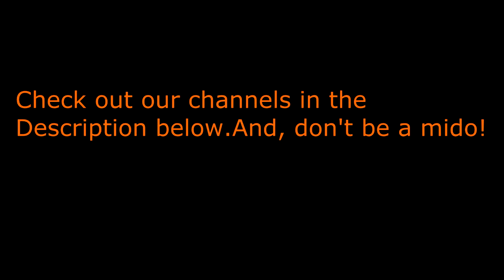LP Ocarina of Time 5 (Attack of The 'Chickens')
I told him...

Why is Quentin so mad? Why is there an achievement pop? Why do I write these if no one reads them? Well I have no idea. Enjoy the video and please share with all your friends,family,pets,church groups,school,workplace,neighbour... Okay, maybe that was a bit to far...

WELCOME! to part 4 of me and Quentin's ocarina of time Lp. This LP will encompass the whole game with witty (and sometimes weird) commentary with your hosts Me!-Spencer "Thundercat" Hill and Quentin "the Q-Tron Bomb" Brownlie.So have fun put your feet up and enjoy the misadventures of Me and my partner Quentin as we try to keep the true force out of the hands of ganon and most likely fail a bit before we do so.

Auf weidershen peeps and don't be a mido